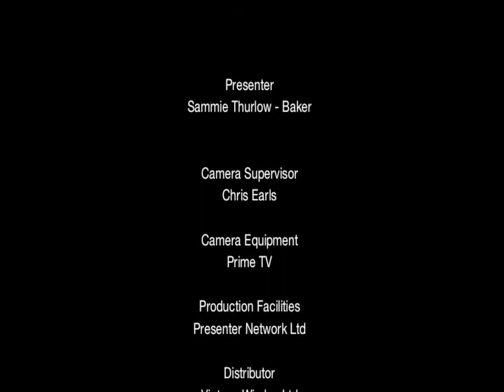Domestic Violence Video 4 of 7 - Confusion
Domestic Abuse is something that can happen to anyone, at anytime and appears in many different forms. It's not dictated by social class or education, race, age or sex. It's something that affects both men and women, and can have devastating consequences for any children that live within an abusive household.
Taken from her series "Sessions with Sammie" these 7 videos discuss the various stages of Domestic Violence both from Sammie's personal stories and her experience as a DV survivor, counselor and NLP practitioner.
This moving, passionate account was created for both victims, friends and their families as well as educators and service workers whom need more understanding on this issue.